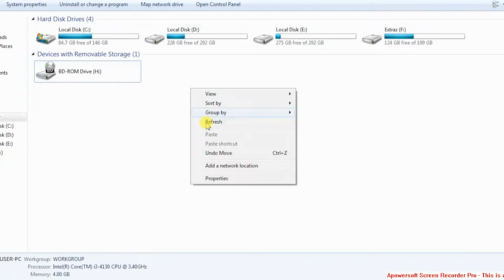Sistemas Operativos UD2 Funciones del Sistema Operativo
En esta unidad didáctica, usted tendrá la oportunidad de aprender a utilizar las funciones de los sistemas operativos en la administración de los software de uso.También podrá aprender a planificar los procesos en función del sistema operativo, identificar los algoritmos de planificación de las funciones del sistema operativo, implementar rutinas de planificación del sistema, identificar los trabajos de los multiprocesadores de acuerdo al sistema operativo y organizar la memoria en función de las aplicaciones que corren en él.

Coordinador

Soporte Tecnológico